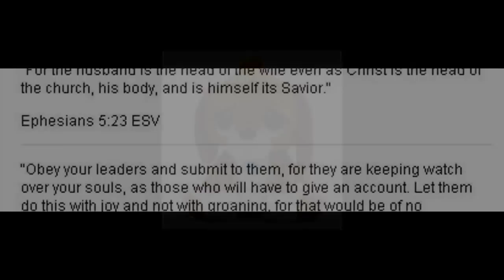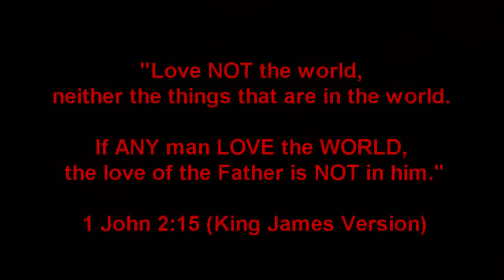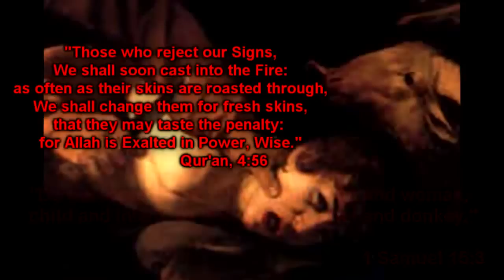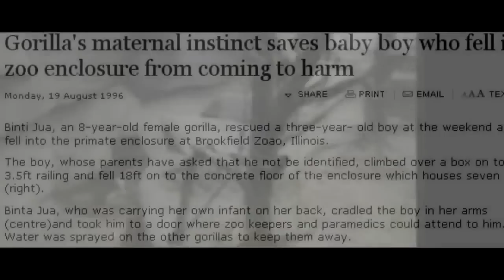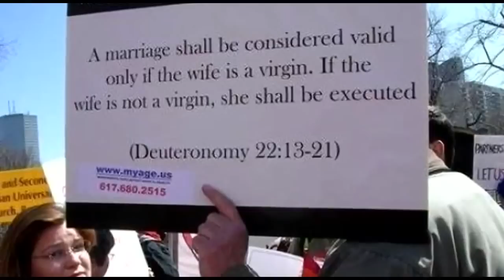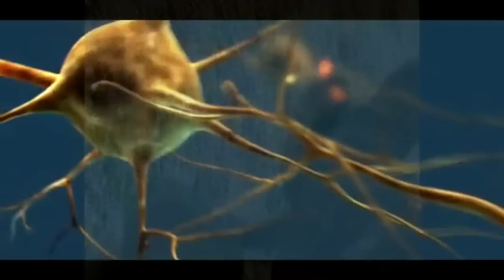Through These Godless Eyes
The three great Abrahamic religions (Judaism, Christianity, and Islam) were a noble attempt by men in a prescientific age to understand the world around them, but we now know that they are are inaccurate, immoral, and unnecessary.  It's time for a new perspective.